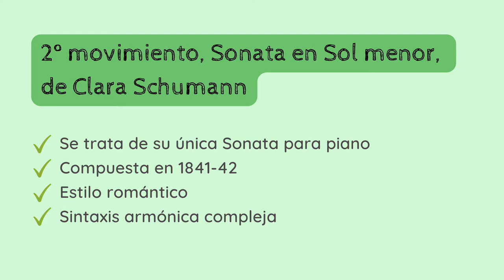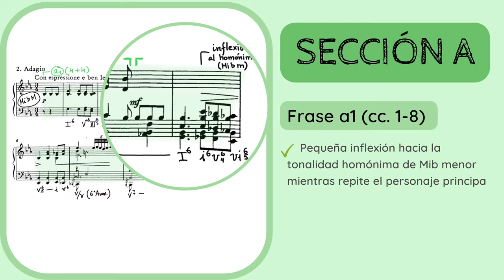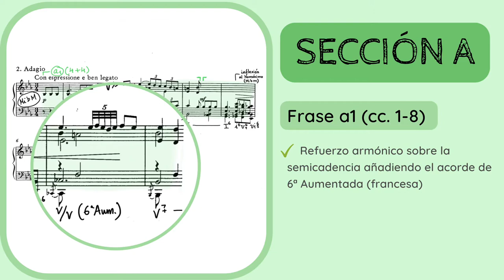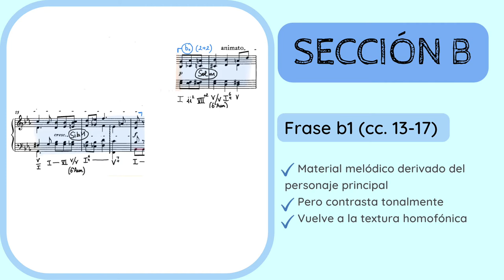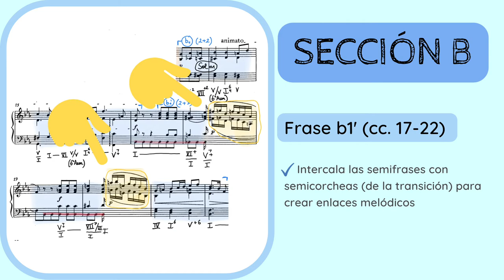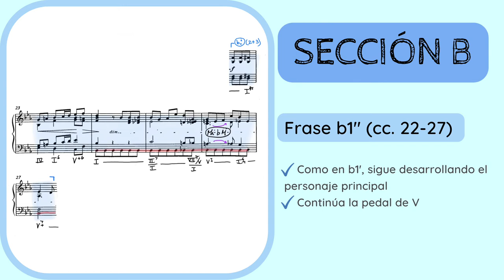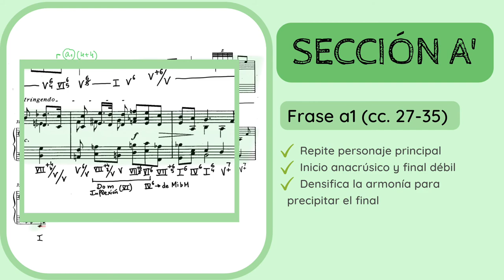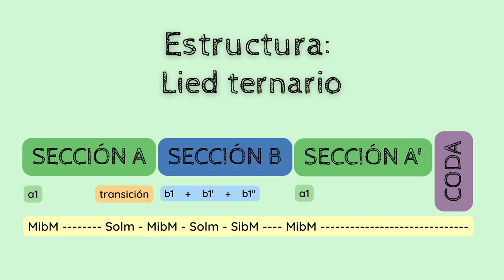🔍ANALISIS MUSICAL - Sonata en Sol menor de Clara Schumann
✅😮ANALIZA y DESCUBRE los detalles del 𝘚𝘦𝘨𝘶𝘯𝘥𝘰 𝘮𝘰𝘷𝘪𝘮𝘪𝘦𝘯𝘵𝘰 de la 𝘚𝘰𝘯𝘢𝘵𝘢 𝘦𝘯 𝘚𝘰𝘭 𝘮𝘦𝘯𝘰𝘳 (1841-42) de Clara Schumann (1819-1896).
1️⃣ 0:00 Introducción y contextualización
2️⃣ 0:36 Estilo compositivo y sistema de análisis
3️⃣ 1:10 Análisis
4️⃣ 9:50 Esquema formal

No dejes de escuchar de Clara Schumann:
🔊🔊 𝘗𝘪𝘢𝘯𝘰 𝘛𝘳𝘪𝘰 𝘪𝘯 𝘎 𝘔𝘪𝘯𝘰𝘳, 𝘖𝘱. 17 (1846)

Si quieres apoyar mi proyecto y labor divulgativa